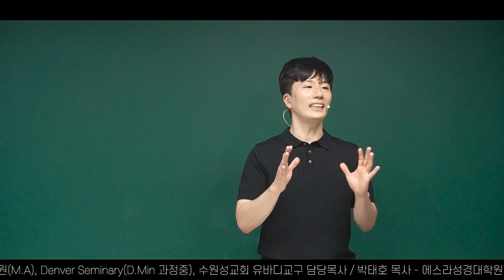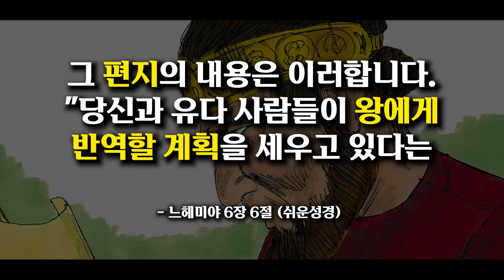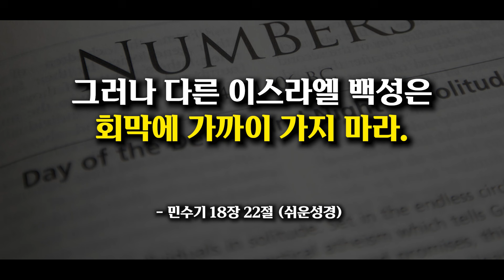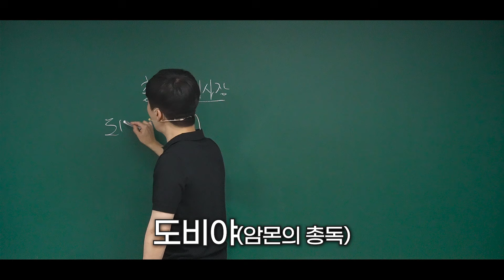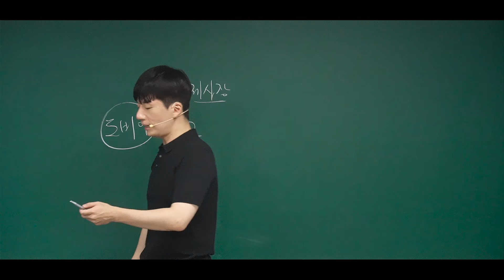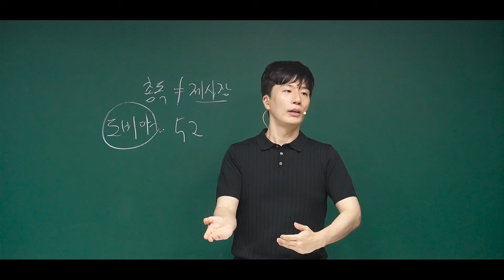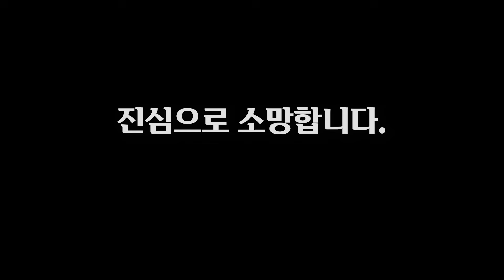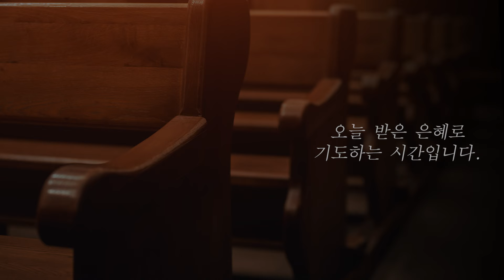하나님이 일을 하시는 순서는 이렇습니다!ㅣ10분 만에 끝내는 성경 (느헤미야 6~8장)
박태호 목사
죽전우리교회 청년부/고등부 담당목사

느헤미야 6~8장